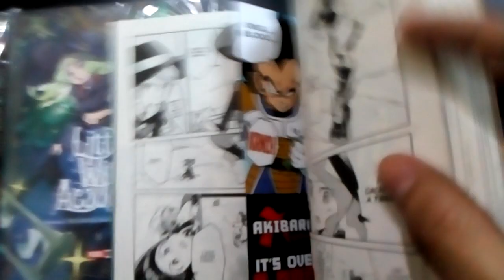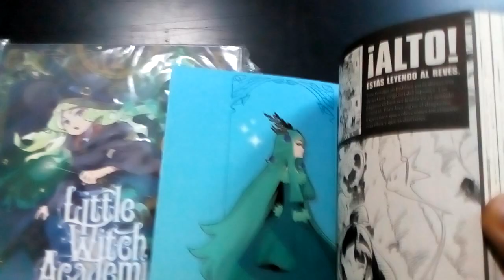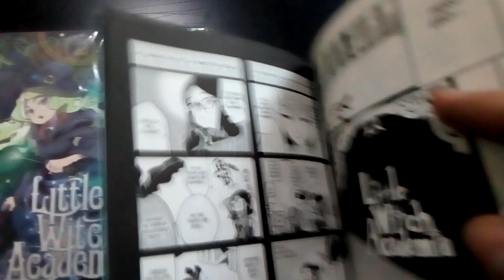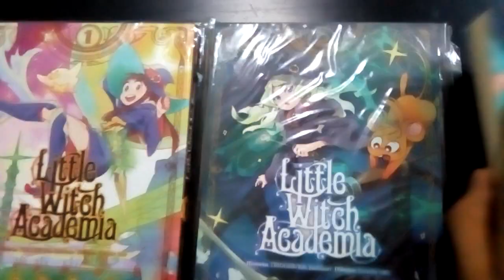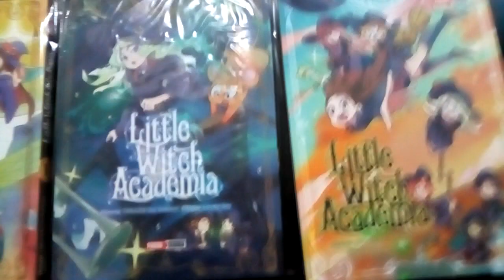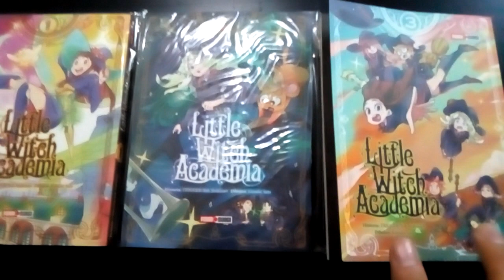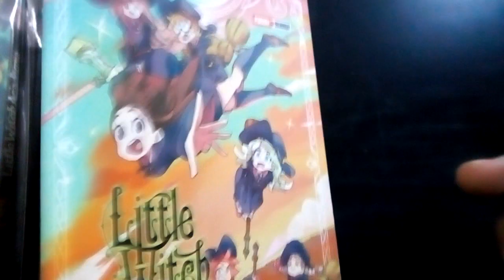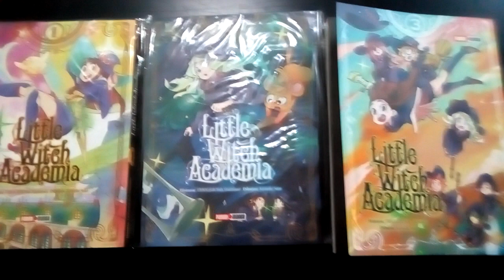Tomo 3 Little Witch Academia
Dejen su dislike